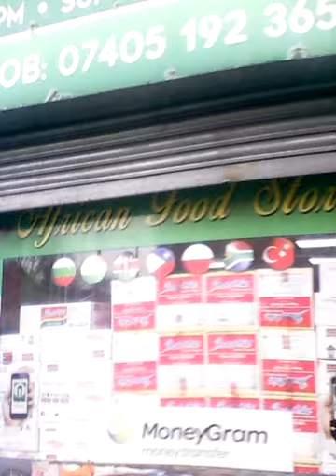liverpool finest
tough liverpool shops grinding during hard times .